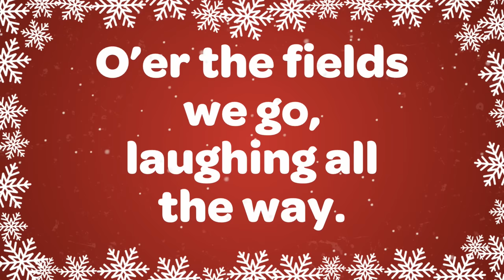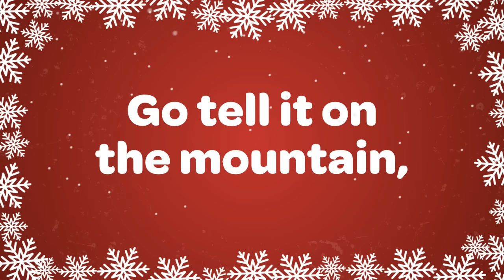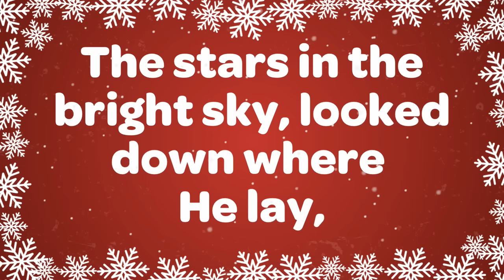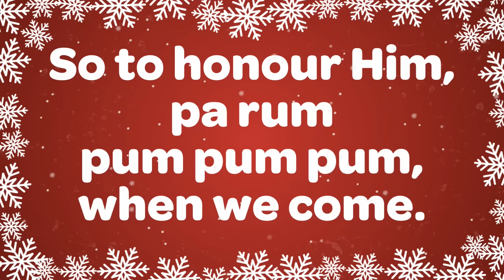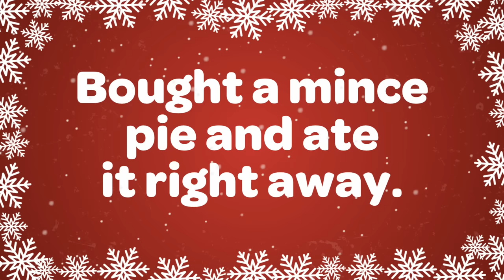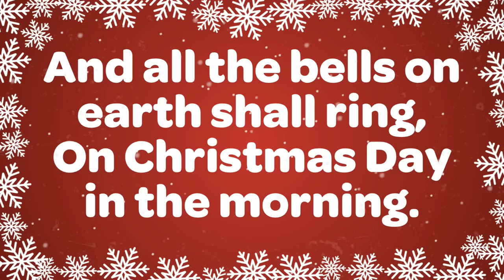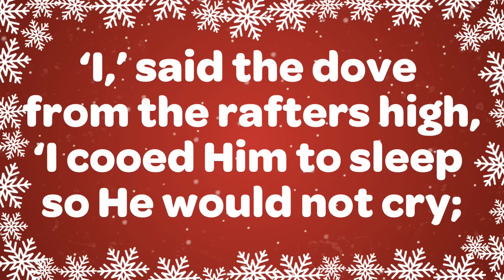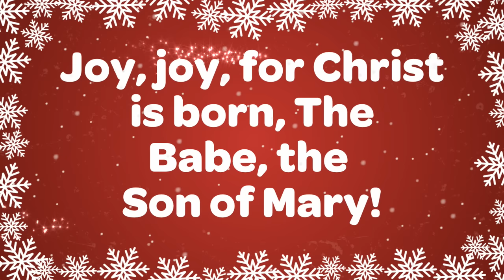Top 56 Christmas Songs and Carols with Lyrics 🎅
Top 56 Christmas songs and carols best Christmas playlist with lyrics. Wishing you a very merry Christmas. Great for Christmas concerts, performances, choirs, church and filling your home with the joy of Christmas.
1 Jingle Bells 0:00
2 Up on the Housetop 1:34
3 Deck the Halls 3:40
4 Twelve Days of Christmas 5:39
5 Jingle Bell Rock 9:49
6 Joy to the World 11:47
7 Rudolph the Red Nosed Reindeer 13:33
8 Angels we Have Heard on High 14:54
9 Go Tell it on the Mountain 17:56
10 Hark! The Herald Angels Sings 20:42
11 Silent Night 23:26
12 We Three Kings 26:57
13 The First Noel 29:53
14 O Holy Night 34:41
15 Away in a Manger 39:09
16 The Virgin Mary Had a Baby Boy 41:03
17 O Christmas Tree 44:57
18 I Saw Mommy Kissing Santa Claus 46:44
19 O Little Town Of Bethlehem 49:06
20 Ting a Ling a Jingle 53:06
21 O Come All Ye Faithful 55:46
22 Little Drummer Boy 58:11
23 Oh Happy Day on Christmas Day 1:01:34
24 Christmas Alphabet 1:04:04
25 When Christ was Born on Christmas Day 1:06:12
26 Here we come a-carolling 1:08:39
27 In France they have Pere Noel 1:10:46
28 We Wish You a Merry Christmas 1:13:27
29 I'm a Little Star 1:15:08
30 He Has a Red Red Coat 1:16:25
31 Dum Dee Diddle Dee 1:17:12
32 Five Mince Pies 1:17:54
33 Pop, Bang, Crack 1:19:53
34 Ring Ring Ring the Bells 1:21:03
35 This Little Light of Mine 1:22:02
36 I'm a Little Snowman 1:24:54
37 A Chubby Little Snowman 1:25:19
38 We All Clap Hands Together 1:25:41
39 When Santa Got Stuck Up the Chimney 1:26:30
40 When Santa Comes to My House 1:29:06
41 Santa Got Stuck Up the Chimney 1:30:15
42 Christmas is a Season of Love 1:31:19
43 Pohutukawa Tree 1:34:11
44 I'm Standing Under the Mistletoe 1:35:02
45 I Saw Three Ships 1:35:32
46 God Rest You Merry Gentlemen 1:38:35
47 Good King Wenceslas 1:45:02
48 Ding Dong Merrily on High 1:48:00
49 Holly and the Ivy 1:49:44
50 Infant Holy Infant Lowly 1:53:06
51 The Friendly Beasts 1:55:09
52 Once in Royal David's City 1:59:00
53 Amazing Grace 2:03:31
54 Auld Lang Syne 2:08:15
55 While Shepherds Watched Their Flocks By Night 2:12:15
56 What Child is This? 2:14:54

Licenses:
Jingle Bell Rock: Written by: Beal/Booth Administered by: Essex Music of Australia Pty Limited

Rudolph The Red Nosed Reindeer: Composed by John Marks: Valid License with Warner/Chappell Music Australia Pty Ltd

Little Drummer Boy:
Written by Harry Simeone, Henry Onorati and Katharine Davis
EMI Mills Music Inc, Licensed by EMI Music Publishing Australia Pty Ltd

Christmas Alphabet: Buddy Kaye / Jules Loman
© Sony/ATV Music Publishing (Australia) Pty Ltd

When Santa Got Stuck up the Chimney (Grafton) Licensed courtesy of Peermusic, Australia

Ting a ling a Jingle (Horton) Licensed courtesy of Peermusic, Australia